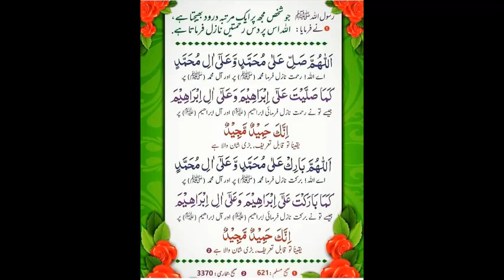قد بڑھانے کا آزمودہ روحانی عمل|How to increase your height